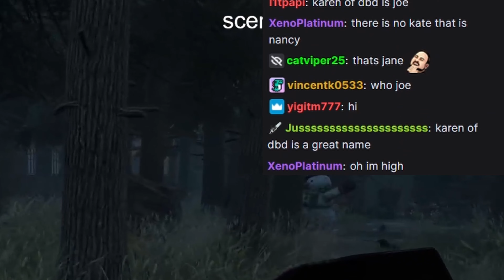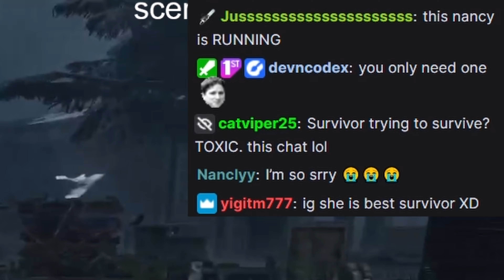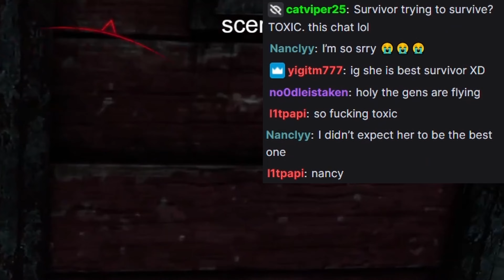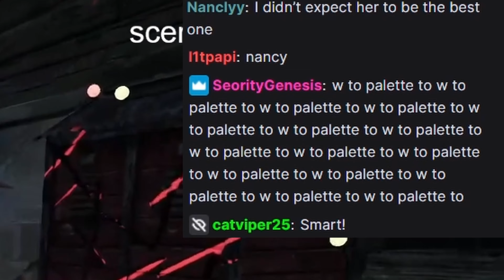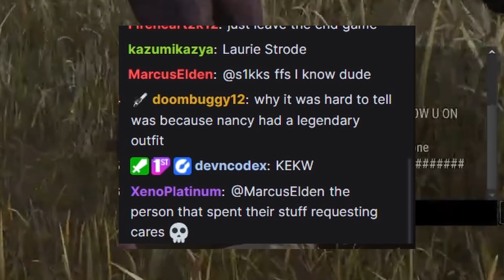TTV Salt Farmer Gets Ran For 5 Gens| Dead by Daylight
I stream on Twitch almost everyday around 5pm EST (UTC−05:00), come stop by!